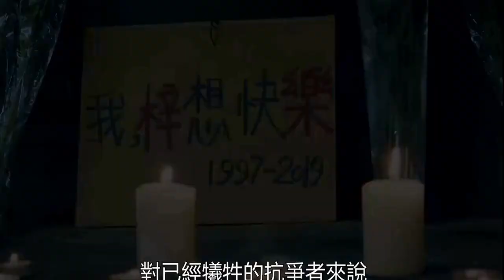導演顏志昇：《時代革命》後又一部新的香港人電影《因為愛所以革命》上映；經典採訪 最珍貴畫面 最感人心聲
上述視頻/資訊/文章，僅代表講者/嘉賓/受訪者/作者、或視頻/資訊/文章來源的觀點。以上視頻/資訊/文章僅供參考。